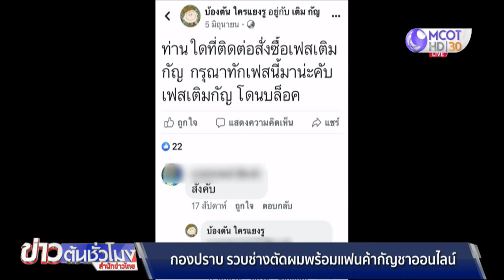ไม่รอด! รวบช่างตัดผม-แฟนสาว ค้ากัญชาออนไลน์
นายบุญชู มณีทูลย์ อายุ 20 ปี และ น.ส.สุกัญญา เกิดสว่าง ช่างตัดผมและแฟนสาว ผู้ต้องหาตามหมายจับศาลจังหวัดสมุทรสาคร ข้อหาร่วมกันจำหน่ายยาเสพติดให้โทษประเภท 5 หรือกัญชา โดยทั้งคู่มีพฤติการณ์ใช้เฟซบุ๊กชื่อ “บ้องตัน ใครมีรู” เข้าไปคอมเมนต์ในเพจ “สายเขียว” โฆษณาเชิญชวนให้มีการซื้อกัญชา ตำรวจจึงปลอมตัวเป็นลูกค้าซื้อกัญชา 50 กรัม ในราคา 2,000 บาท ผู้ต้องหาให้โอนเงินไปบัญชี น.ส.สุกัญญา และจะส่งสินค้าให้ทางพัสดุไปรษณีย์ เจ้าหน้าที่จึงแกะรอยติดตามจับกุมได้ที่สมุทรปราการ